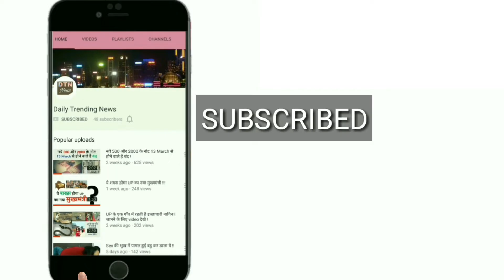नेपाल में दिखी राम रहीम की 'हनी'प्रीत, बिहार के 7 जिलों में ढूंढ़ रही थी पुलिस !!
रेप केस में 20 साल की सजा काट रहे डेरा सच्चा सौदा के प्रमुख राम रहीम की कथित बेटी हनीप्रीत नेपाल में इटहरी के पास स्थित धरान इलाके में देखी गई है. सूत्रों से मिली इस जानकारी में साथ ही बताया गया है कि वह तराई में मोरांग जिले से सटे सुनसरी जिले में छुपी हो सकती है.